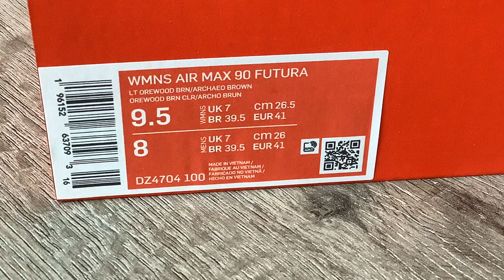Nike Air Max 90 FUTURA "NEAPOLITAN" (LT Orewood BRN/Archaeo Brown/Pink Oxford)(Collection)(Part 387)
One Pair New Nike Air Max 90 FUTURA "NEAPOLITAN" In My Collection :))